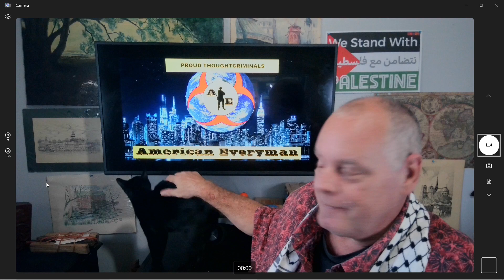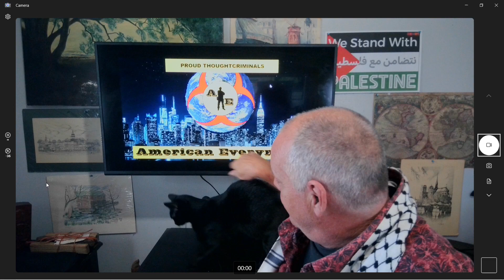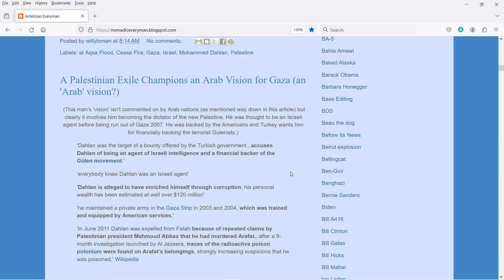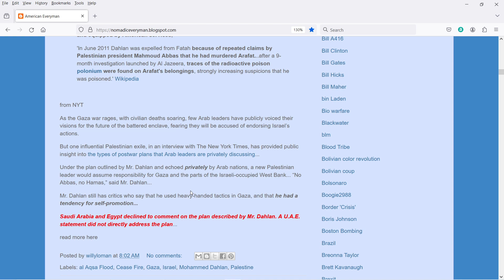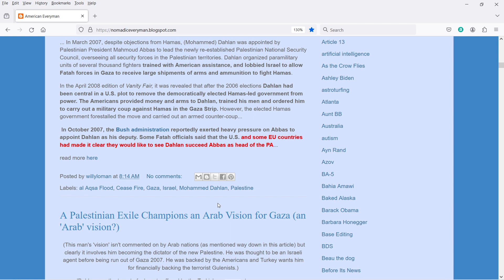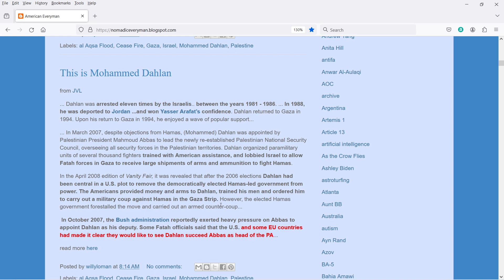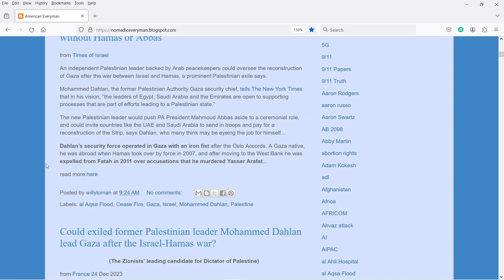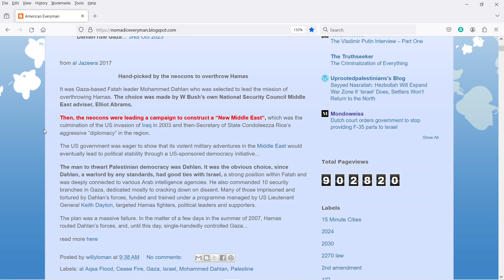Zionists and Neocons Pushing for Their Puppet Dictator to Rule Palestine Mohammed Dahlan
Mohammed Dahlen is a traitor to Palestine living in exile. He is widely suspected of killing Yasser Arafat and it's well known he tried to violently overthrow the newly elected Hamas government on behalf of Israel and the U.S. And now, laughingly, he is being touted as the 'Arab Nations Choice' to rule Palestine post Hamas. It is ridiculous.

Direct Support